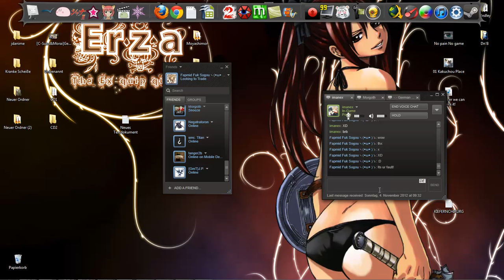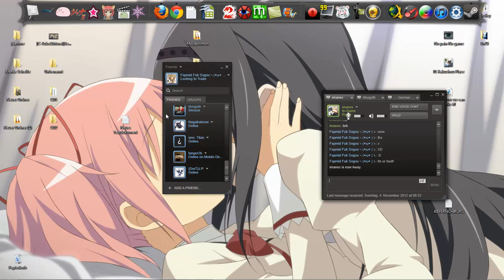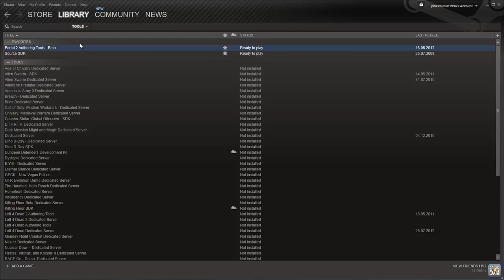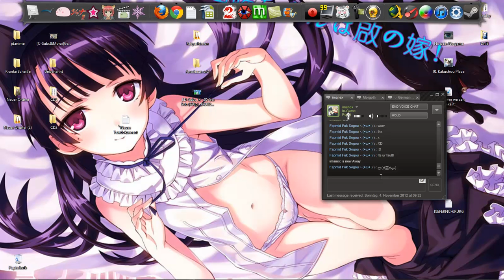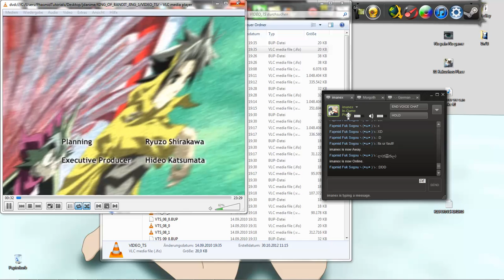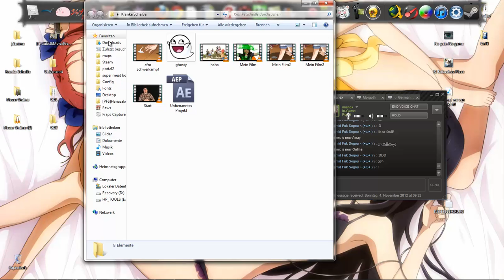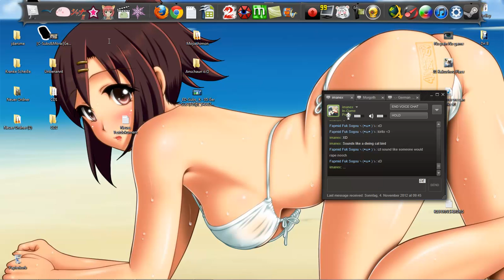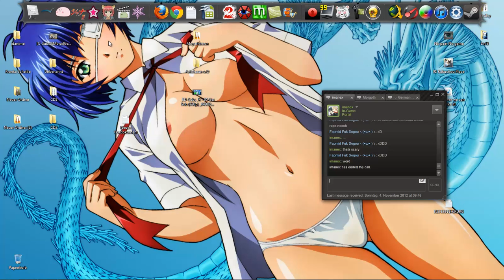Fapmid - Intredasting Voice Chat with Imanex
U FKIN?!?!?!mevarnvadvnerisgnrbn! TALK TO MEH IMANEX!